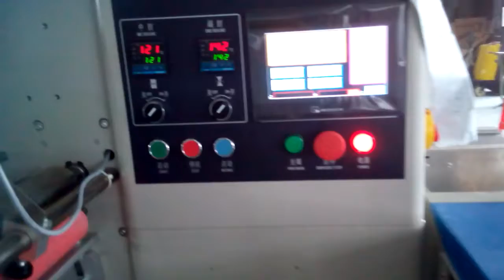beauty spoon packing machine medical spoon packaging machinery